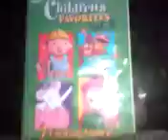Mail dvd 2